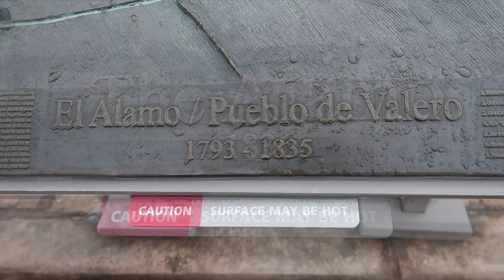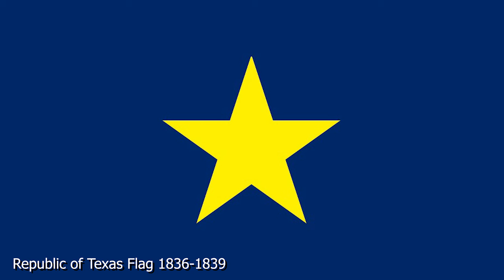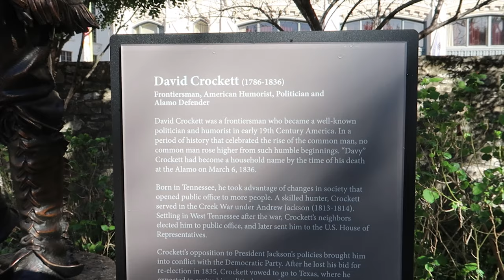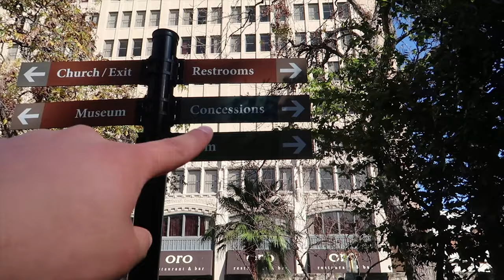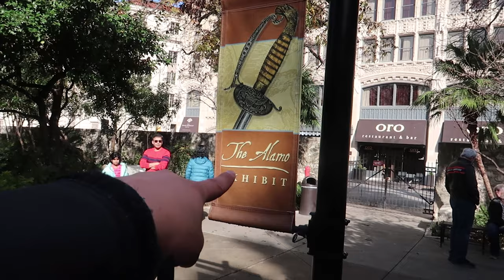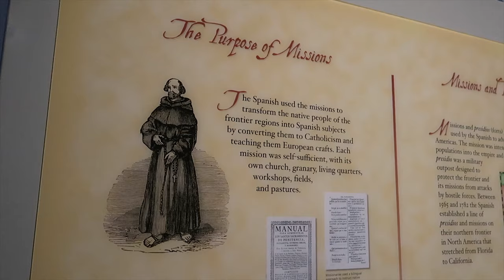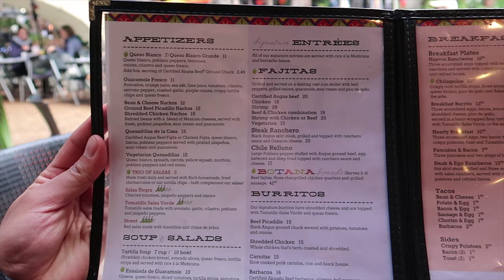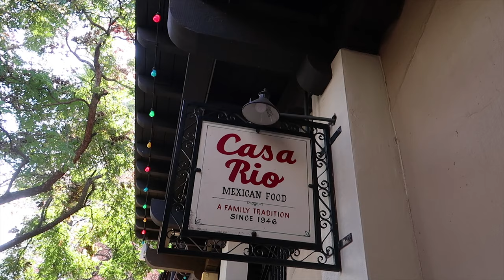The Alamo Walking Tour | River Walk Boat Ride | San Antonio Texas Things to Do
Today I visit the BIRTHPLACE of TEXAS -- THE ALAMO in SAN ANTONIO TEXAS. First, I start by giving you a brief history of THE ALAMO (the building) and the BATTLE OF THE ALAMO. Then we explore the ALAMO to check out what we can see and learn about. Lastly, we take a quick trip to the RIVER WALK to go on a RIVER TAXI and enjoy a ride along the SAN ANTONIO RIVER.